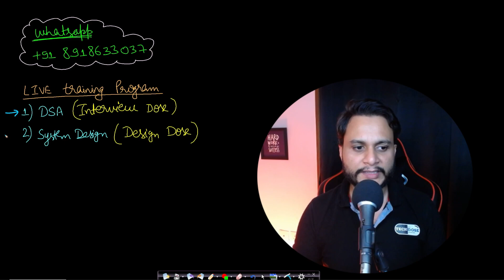Microsoft Offer | Interview Dose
This video is a general discussion on the Microsoft Level-60 offer to our Interview Dose student. We have also shared the round-wise expectations of the interview at the end of the video for Microsoft Level-60.